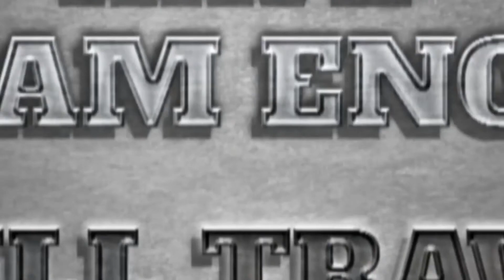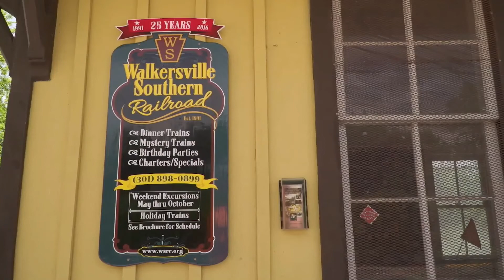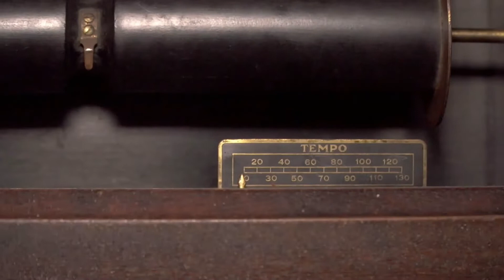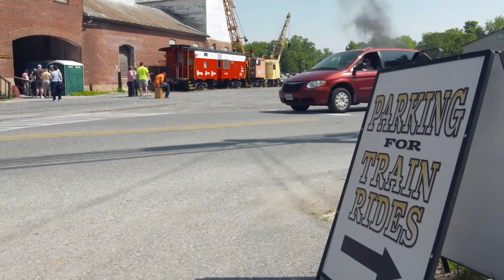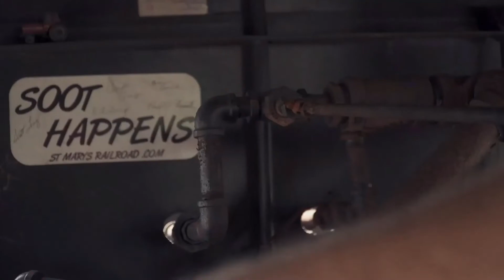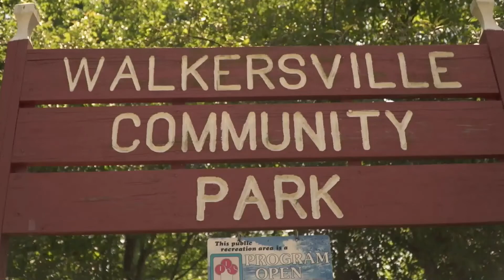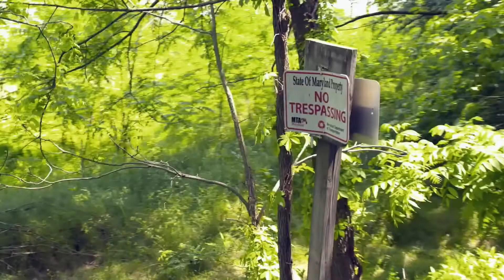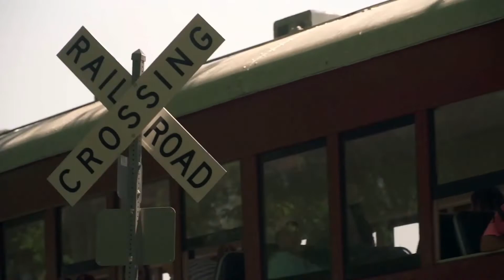season2 episode5 Walkersville1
Have eng1ne will Travel Seazon 2